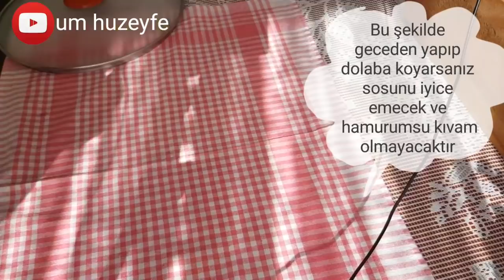3 YUFKA ILE YAPILAN PİŞİNCE İÇİ ASLA HAMUR OLMAYAN SU BÖREĞİNDEN FARKI OLMAYAN TAVADA BÖREK💕🎶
3 yufka
1 bardak süt
Yarım bardak sıvı yağ veya zeytin yağı
2 yumurta

Lor peyniri
Beyaz peynir veya istediğiniz başka iç harcı